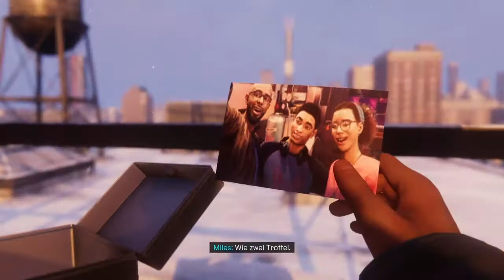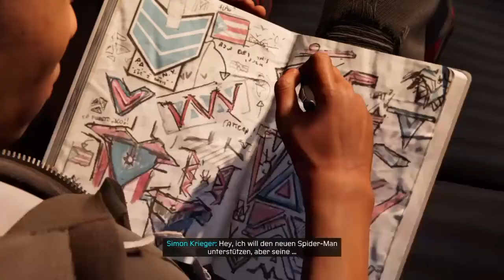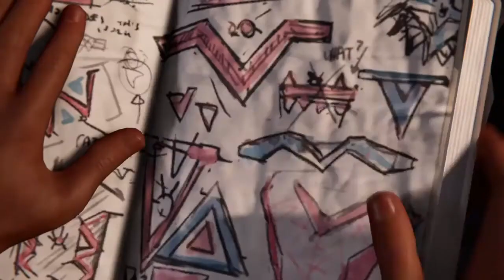Das Brücken Unglück |Spider-Man Miles Morales New Game+| (HD) (deutsch)